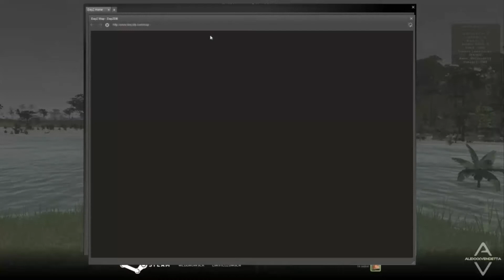DayZ Tagebuch Staffel 5 - Spezial: Lingor Island Part# 01/04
Das erste Spezial der 5ten Staffel. In dieser vierteiligen Reihen wollen wir uns Lingor Island genauer angucken. Wenn ihr wünsche habt, nennt diese bitte, da wir auf Lingor Neu sond und soviel zeigen wollen wie möglich.